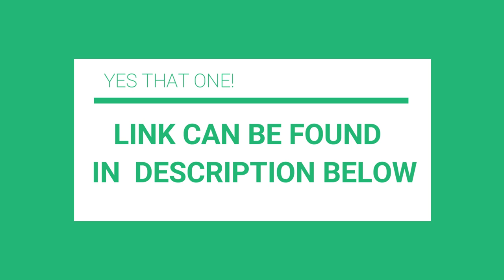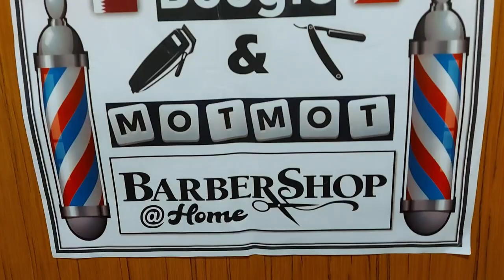VLOG # 035 BARBERSHOP AT HOME VER 2.0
The cost of haircut here in Doha is noticeably high especially for ladies so we can save a lot if our family's haircut will be done at home by our reliable daddy barber. Hence, we are trying to complete our materials for cutting... See our new haircut guys. Love... love... love...